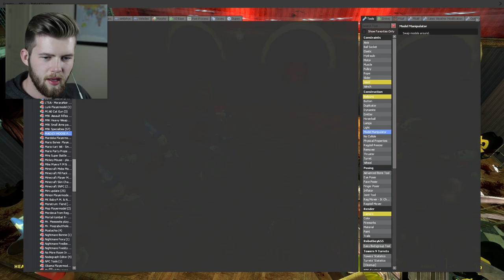CUPHEAD vs BENDY vs MICKEY MOUSE | Gmod Battle of the Best